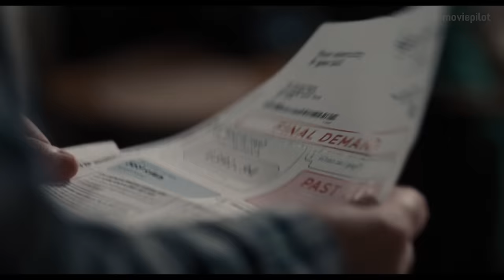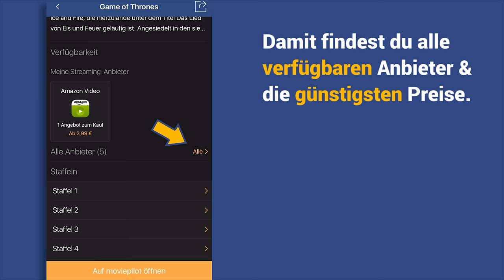ICH, DANIEL BLAKE Trailer German Deutsch (2016)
Ich, Daniel Blake Trailer German Deutsch (FR/GB  2016, OT: I, Daniel Blake Trailer)

Im in Cannes prämierten Sozialdrama Ich, Daniel Blake von Ken Loach versuchen zwei Briten aus Newcastle sich durch die Bürokratie des Sozialstaates zu navigieren.

Handlung von Ich, Daniel Blake
Ich, Daniel Blake spielt im britischen Newcastle. Hier leben der Tischler Daniel (Dave Johns), der die 50 inzwischen überschritten hat, und die alleinerziehende Mutter Katie (Hayley Squires) mit ihren zwei Kindern. Als einfache Leute verstehen sie wenig von der Bürokratie ihres Staates, müssen sich jedoch mit den bürokratischen Prozessen und Formularen auseinandersetzen, um über die Runden zu kommen.

Doch die Sozialhilfe gewährt ein Wohlfahrtsstaat nicht ohne Aufwand und die Fallstricke präsentieren sich in zahlreichen Formen. Das bekommt insbesondere Daniel zu spüren, als er nach einem Herzanfall krank geschrieben wird, das Arbeitsamt ihm daraufhin jedoch jegliche finanzielle Unterstützung verweigert. Dass Katie in einer ähnlichen Situation feststeckt, führt die beiden in ihren Schwierigkeiten zusammen.